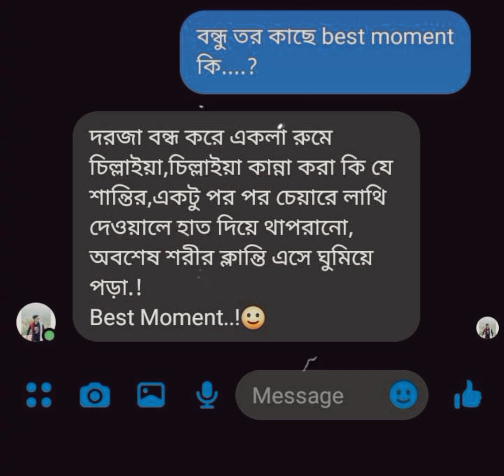jism hai to kya lyrics💔🥀